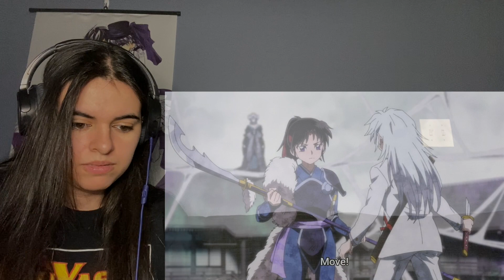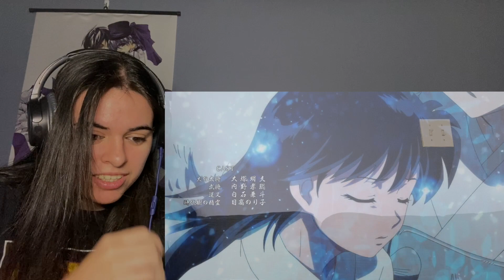Princess Half Demon 2x13 Reaction Saving Almost Everyone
This video is about Hanyo No Yashahime Reaction I do not own Hanyo No Yashahime in any way. Headphones Recommended... cannot put higher volume or risked getting blocked. Trust me I've tried with all my past videos.